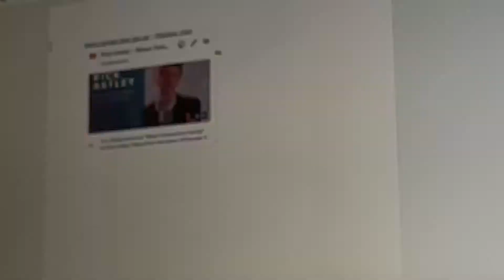How to rickroll a teacher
No rights to the song obviously